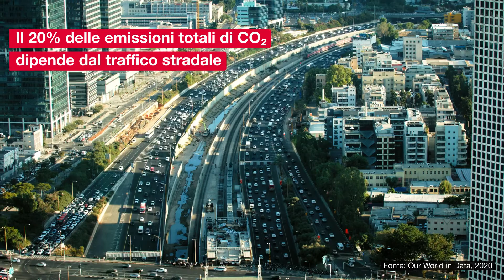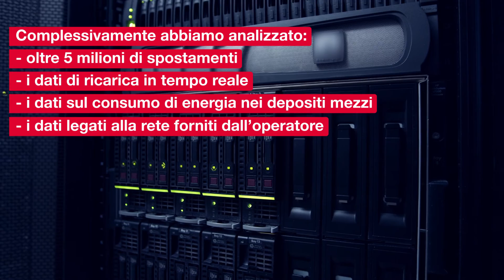Mobilità elettrica, un sogno da condividere - Hitachi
L'adozione su vasta scala dei veicoli elettrici rivoluzionerà il nostro mondo, ma prima dobbiamo preparare la rete elettrica e le infrastrutture ad affrontare la nuova richiesta di energia. Per farlo, varie divisioni di Hitachi stanno collaborando con Uber, Centrica, Royal Mail, UK Power Networks e SSEN per comprendere a fondo l'uso dei parchi macchine e le caratteristiche di ricarica delle flotte di veicoli elettrici. A questo studio sulla mobilità elettrica abbiamo dato il nome di Optimise Prime, e sono 3000 i veicoli elettrici che vi prendono parte.

social-innovation.hitachi/it-it/stories